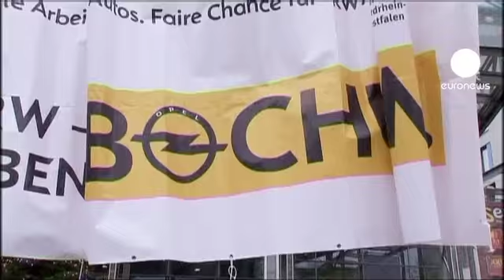Opel, annunciato stop produzione a Bochum nel 2016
Lo stabilimento Opel di Bochum, in Germania, cesserà di produrre automobili a partire dal 2016. La controllata europea di General Motors ha motivato la decisione con le difficoltà che attraversa il settore auto in Europa, dove le vendite di veicoli sono crollate del 15% negli ultimi nove mesi.

Secondo i sindacati, la chiusura dell'impianto mette a rischio 3000 posti di lavoro. L'azienda ha tuttavia assicurato che lo stabilimento non sarà chiuso, ma trasformato in un centro per la distribuzione di parti di ricambio.

GM, che quest'anno prevede una perdita superiore al miliardo di euro dalle sue operazioni in Europa, punta a rimettere Opel in attivo entro il 2015.